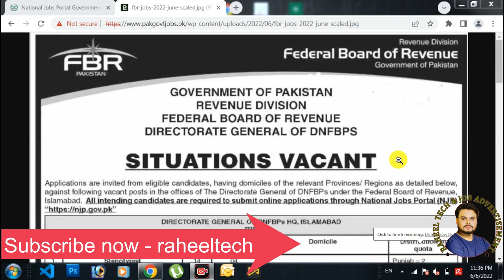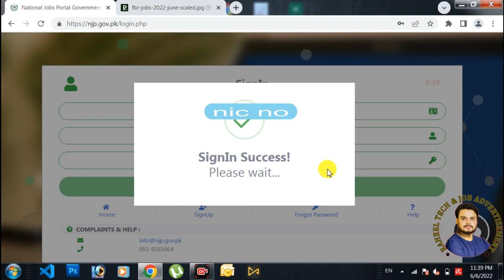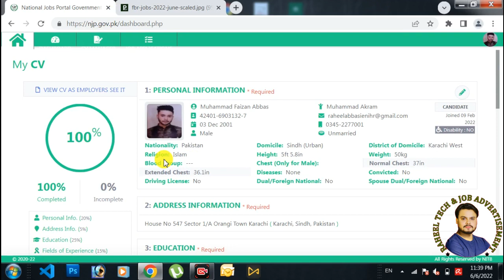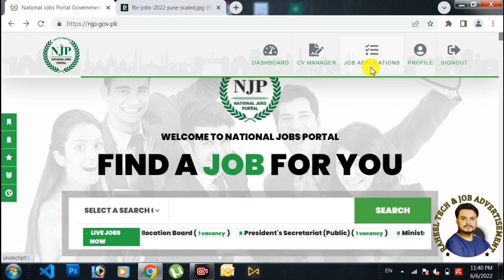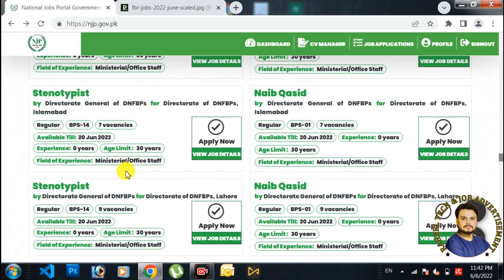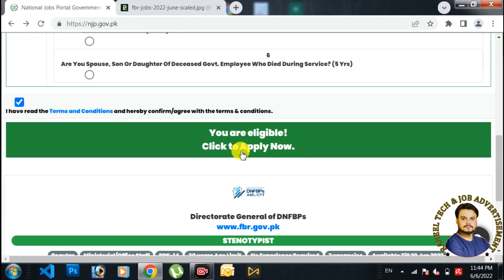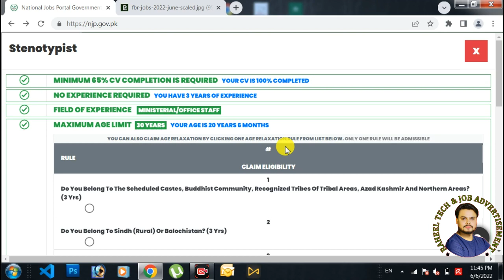FBR jobs online apply Naib qasad and stinotypest jobs | fbr online Registration | raheeltech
FBR Jobs 2022 Vacancies For Male Apply Process Online Fill Application Form FBR Jobs